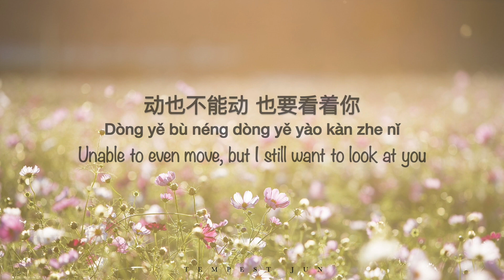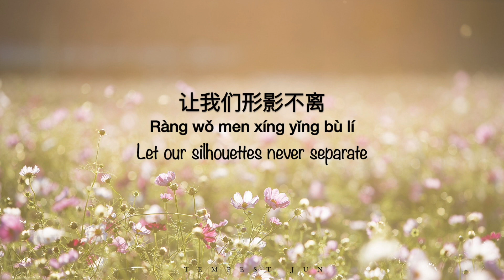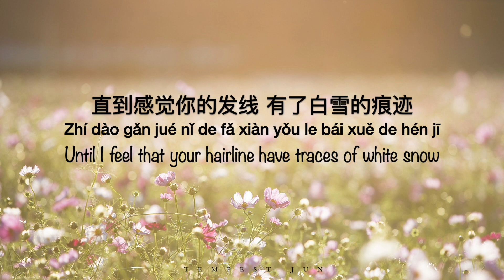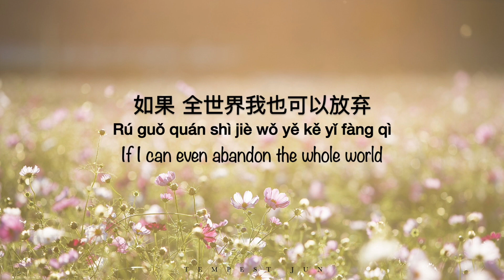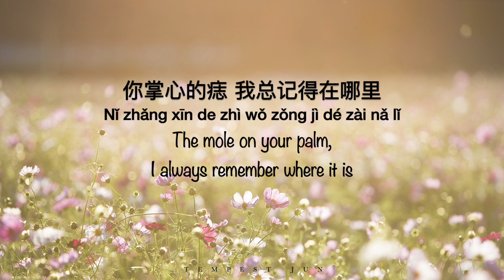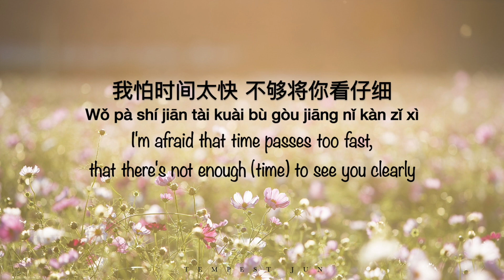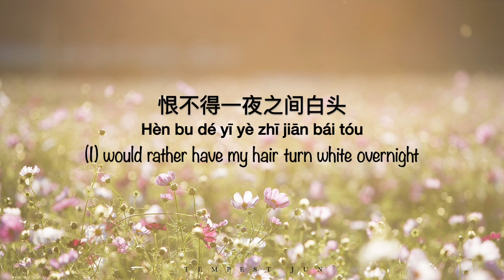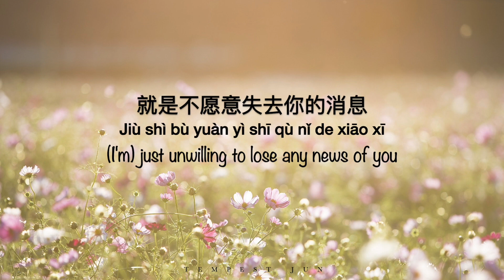至少还有你 At Least I Still Have You [林忆莲 Sandy Lam] - Chinese, Pinyin & English Translation 歌词英文翻译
Hi, here are some references and elaborations :)
01:09
形影 refers to a shape and its shadow.
03:08
身不由己 is an idiom which means that the body cannot be controlled. Refers to behaviour that cannot be/ is not controlled by oneself.
03:28
This seems to be conveying:
"Compared to losing you, I would rather have my hair turn white overnight". As in either leaving this world or not coming in the first place.

歌曲原唱: 林忆莲
填词: 林夕
谱曲: Davy Chan(陈匡荣)
编曲: Jim Ling、刘志远